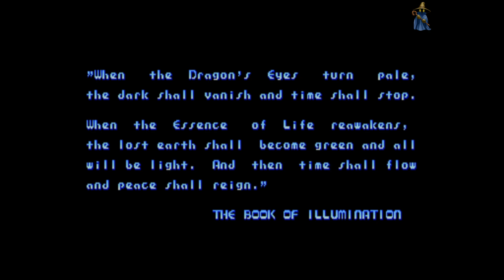Mega Twins - Arcade Playthrough #102 【Longplays Land】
Mega Twins, also known as Chiki Chiki Boys (チキチキボーイズ Chiki Chiki Bōizu) in Japan, is a side-scrolling action game released for the arcades by Capcom in 1990. It was the tenth game released for the CP System hardware.

The game features two twins who are attempting to re-take control of their land, Alurea, after a monster unexpectedly attacks, destroying everything in its path. The people of Alurea have lived in peace for a thousand years and have forgotten how to fight, yet the land's only survivors, the twin sons of the king, must take up the challenge and return their kingdom to its former glory. The two twins, aged around 15 at the time the game takes place, venture forth in search of a legendary stone known as "Dragon Blue Eyes", which is rumoured to be able to put everything back to rights.

The game takes the form of a scrolling platform game, with the players controlling the characters of the twins. The game can be played alone (in which case only one of the twins is present), or with two players together controlling one twin each.

In addition to moving around, the players can jump and also cling on to vertical walls, allowing them to climb to areas that would otherwise be out of reach. Each player is armed with a magic sword, which is the main weapon used against the enemies in the game. Magic bombs can also be collected as the game progresses, each of which will cause damage to all enemies on the screen when fired. Only a limited number of these bombs can be carried by the players at a time. The blue twin does more damage with his sword, while the red twin can carry more magic spells at a time.

Each player has an energy bar which is depleted each time contact is made with an enemy or projectile. When the energy reaches zero, the player loses a life.

Chests are scattered throughout the game (some of which are hidden and must be discovered), the majority of which contain coins that add point to the players' scores, but some of them contain power ups and bonuses such as a pill that replenishes the players' energy bars and an enhanced magic sword.